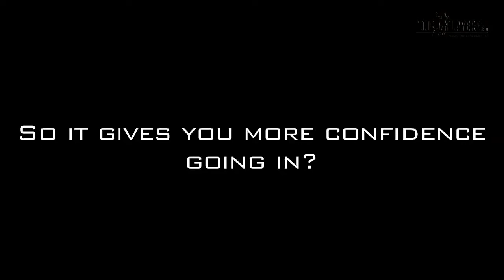David Toms: On The Masters Tournament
David Toms talks about the confidence it gives you going into a major event knowing you've already won one before.